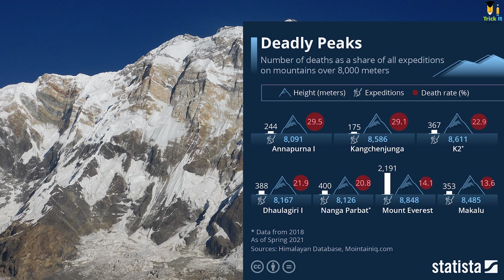Eight-thousander | 14 Highest Mountains in the World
14 Peaks: Nothing Is Impossible, I watched this documentary on Netflix. This documentary is about a mountaineer Nimsdai Purja who is in quest to summit all 14 of the world's 8,000-meter peaks in record time. After watching the documentry, I thought of creating a video on all these fourteen peak by showing their locations on the map.